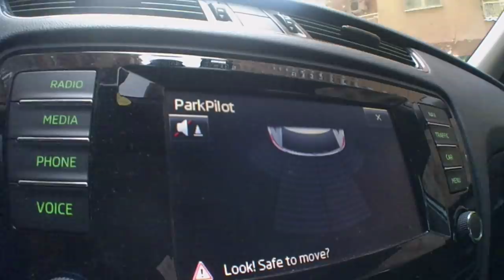Idemo po novu kameru